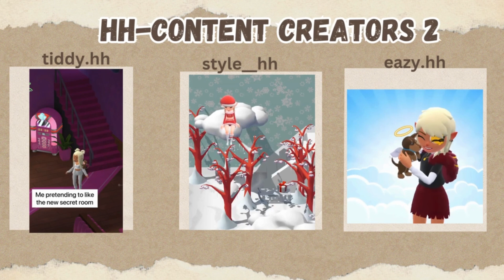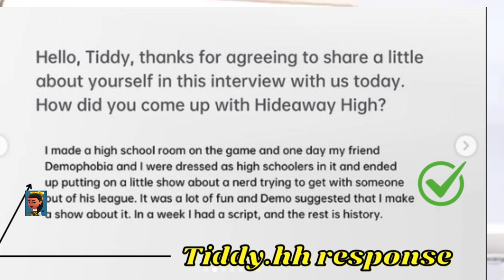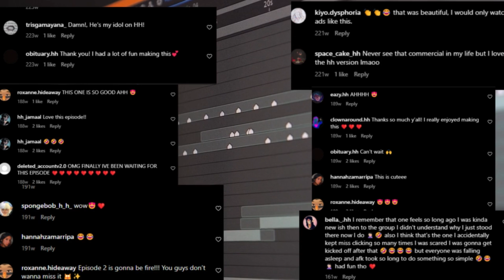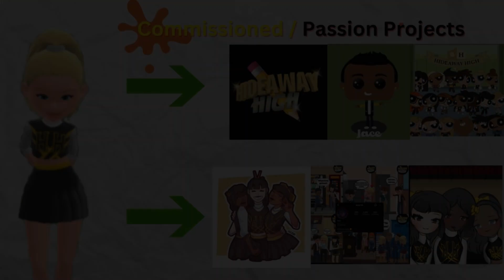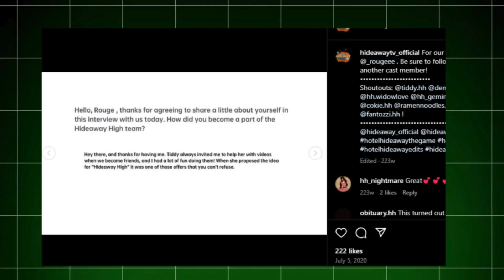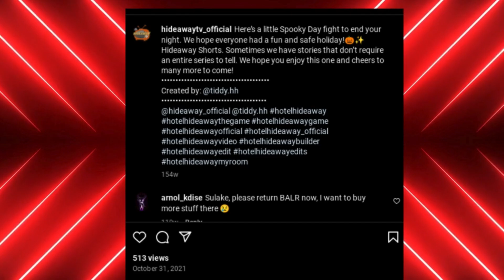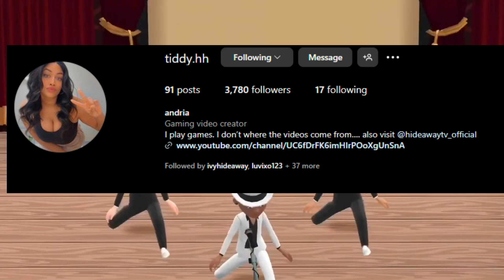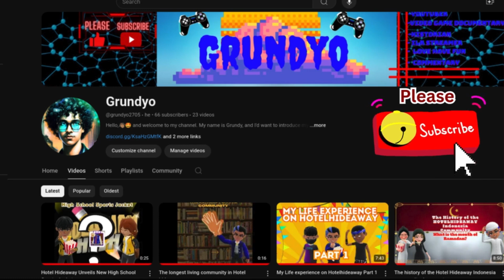The Heart Of Hotel Hideaway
Welcome to a deep dive into the Hideaway TV community, one of the most iconic content creator hubs within the Hotel Hideaway world. Join us as we explore its rise to fame, its golden era from 2019 to 2021.  Founded by the talented Tiddy.hh, Hideaway TV became a platform where actors, editors, artists, and commentators came together to create high-quality content centered around high school life and more.
 All my links to my channels

Hideaway Tv community  Youtube channel